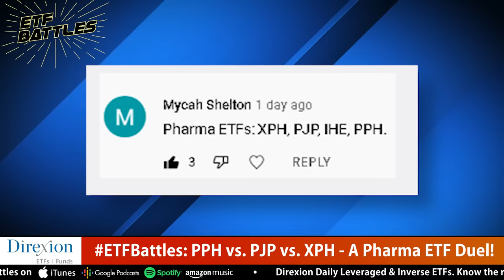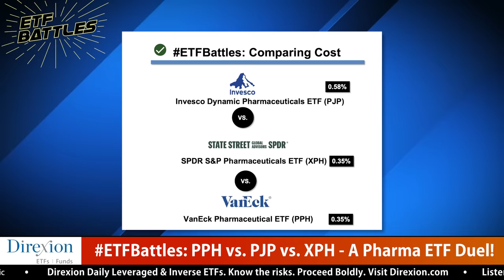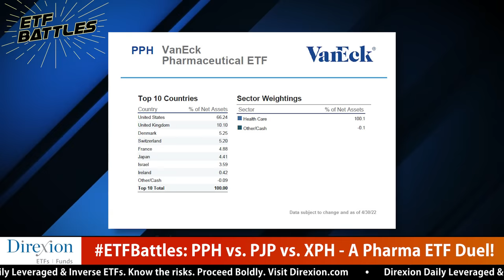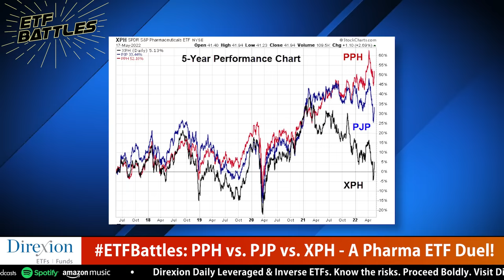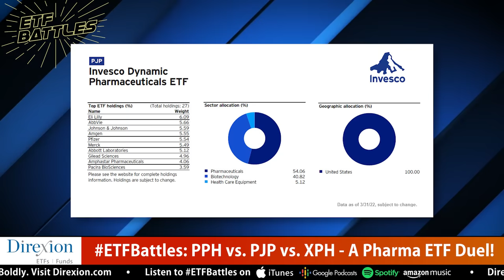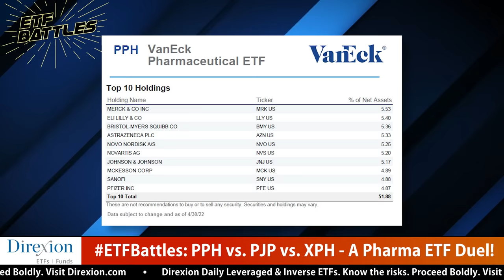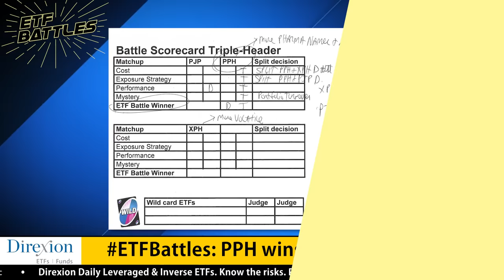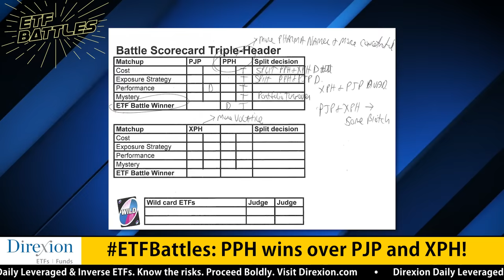ETF Battles: Which Pharmaceutical ETF Should You Buy? Watch PPH vs. PJP vs. XPH!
In this episode of ETF Battles, Ron DeLegge @etfguide referees an audience requested triple-header contest between a trio of pharmaceutical ETFs from Invesco (PJP), State Street Global Advisors (SSgA) and VanEck (PPH).

Program judges David Dierking with TheStreet.com and Tom Psarofagis with Bloomberg Intelligence judge the ETF match-up, sharing their investing research insights.

Get in touch with our judges:
David Dierking (TheStreet.com)